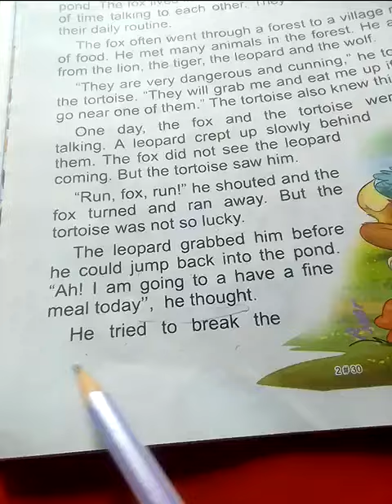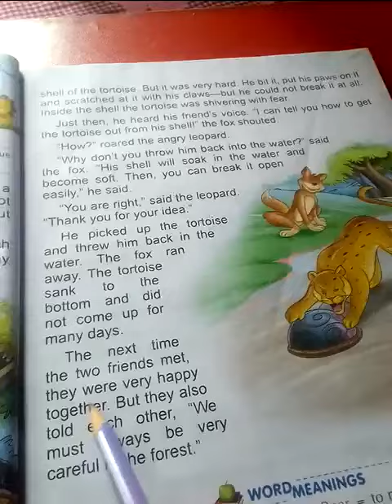chapter 6 (part 2)